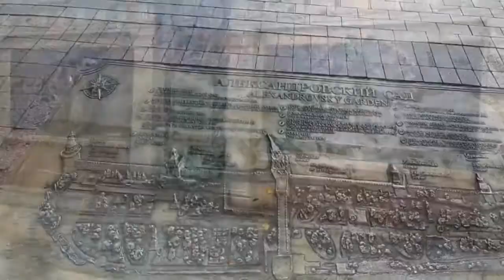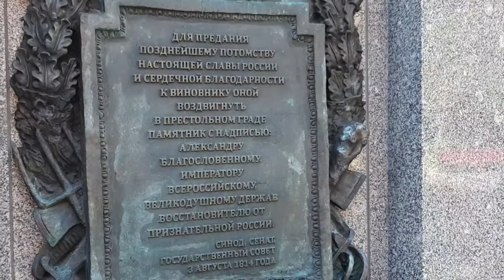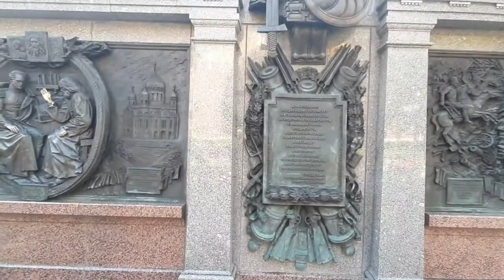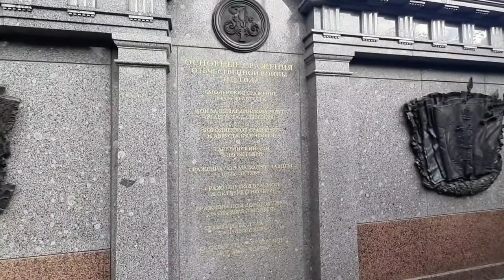Где в Москве загадать желание